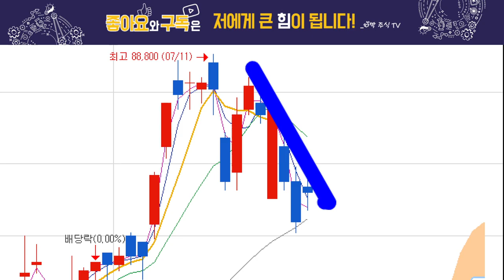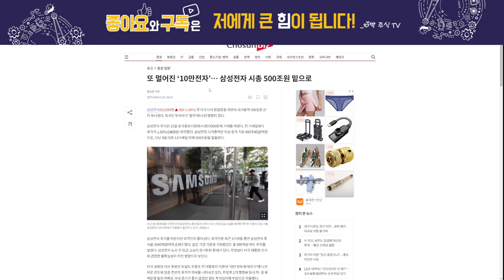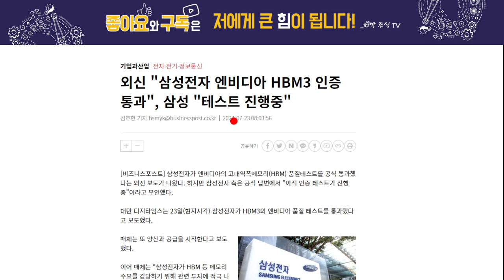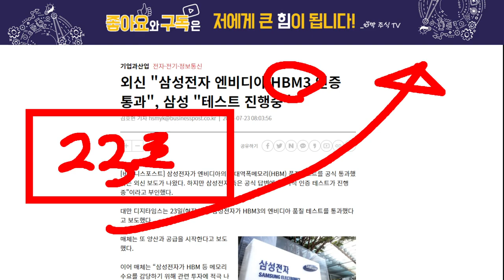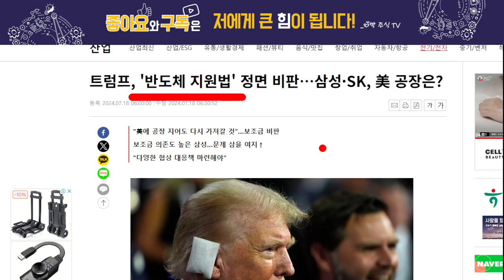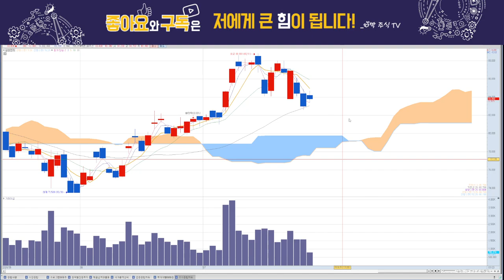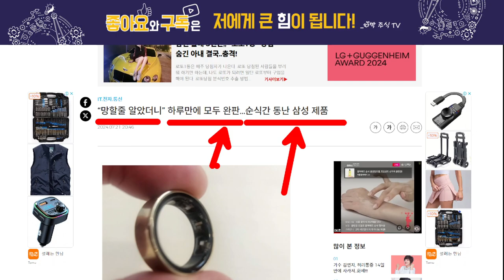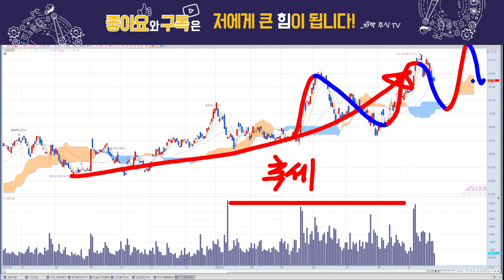삼성전자, 하반기 12만원 간다!